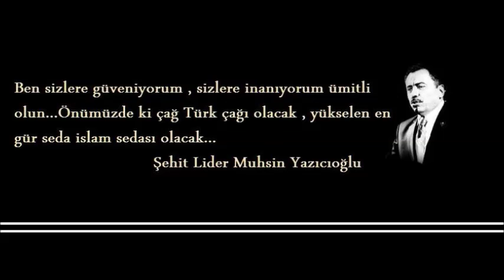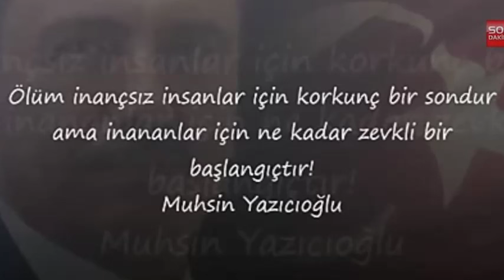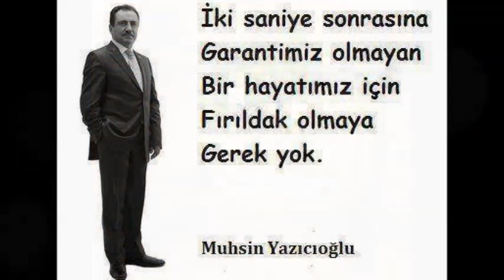kafes film müziği MUHSİN YAZICIOĞLU